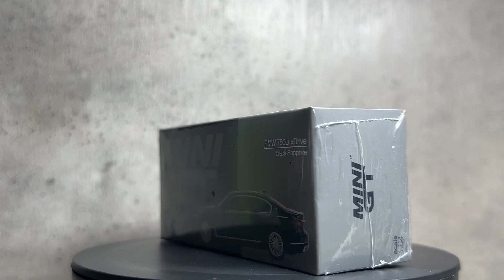1/64 MiniGT 2022 BMW 750Li xDrive Black Sapphire 寶馬7系行政房車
1/64 MiniGT 2022 BMW 750Li xDrive Black Sapphire 寶馬7系行政房車